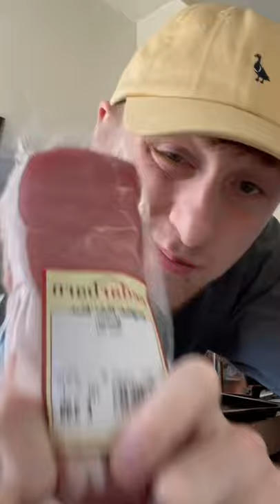What I make for Breakfast when I’m Lazy